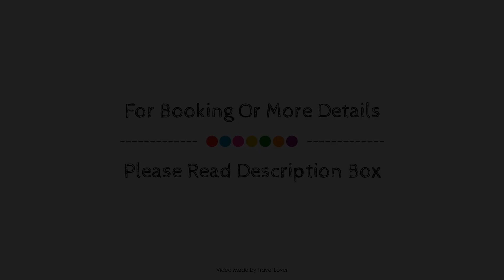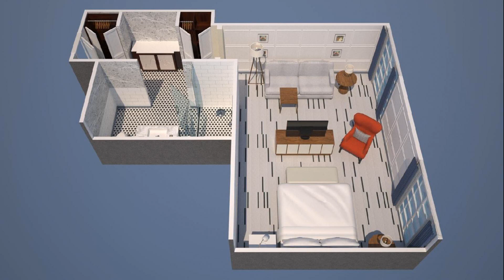London Marriott Hotel County Hall, United Kingdom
About Property:
London Marriott Hotel County Hall is conveniently located in the popular Waterloo and Southwark area. The hotel offers a wide range of amenities and perks to ensure you have a great time. Facilities like 24-hour room service, ticket service, facilities for disabled guests, express check-in/check-out, luggage storage are readily available for you to enjoy. Each guestroom is elegantly furnished and equipped with handy amenities. The hotel offers various recreational opportunities. No matter what your reasons are for visiting London, London Marriott Hotel County Hall will make you feel instantly at home.
Searching For
1. London Marriott Hotel County Hall
2. London Marriott Hotel County Hall Virtual Tour
3. London Marriott Hotel County Hall Rooms
4. London Marriott Hotel County Hall Amenities
5. London Marriott Hotel County Hall Videos
6. London Marriott Hotel County Hall Offers
7. London Marriott Hotel County Hall Deals
Audio Credit:
Track Title: Blank Slate
Artist: VYEN